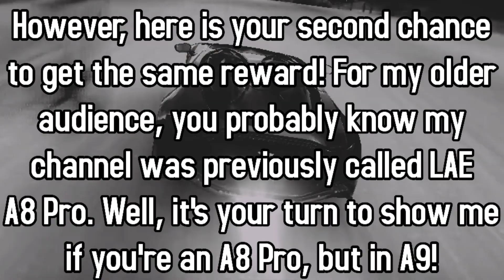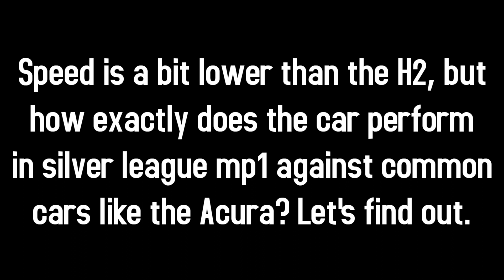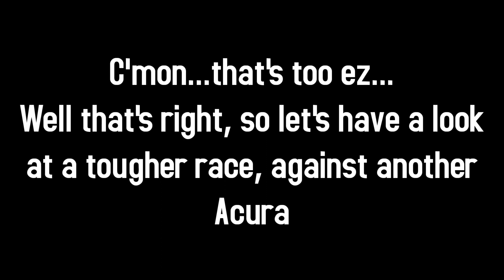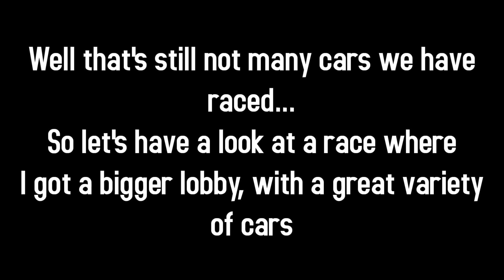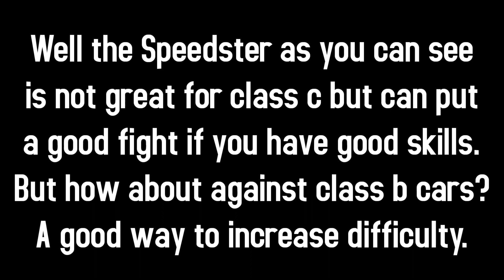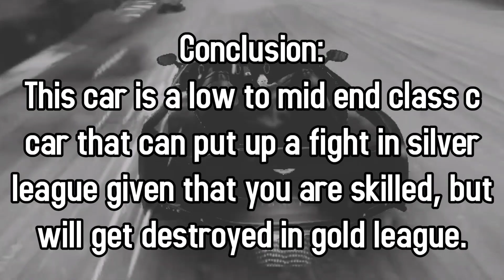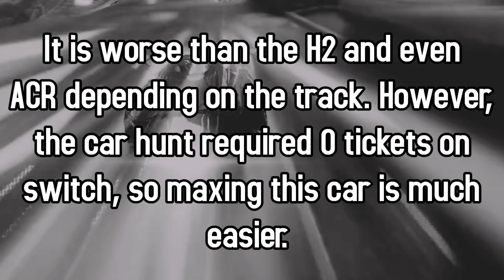Asphalt 9 - V12 Speedster Car Hunt Riot Guide + Is the Car Worth It? (Switch)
Run for the riot could be better. Watch until the end for an overview on this car!
Wanna defy A9? Join the A8 Pro contest!